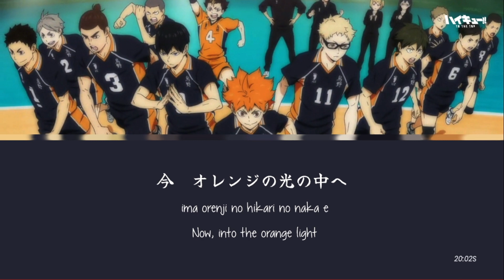BURNOUT SYNDROMES - PHOENIX [KAN/ROM/ENG Trans] Lyric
Its been a long day with no updated content, so I try to make one :D

Thanks for your request! Feel free to request your favorite song on comment section below!

Font Credit
HIRAGANA & KATAKANA Yuji Syuku
Romaji & Eng Trans Chocolate Covered Raindrops

If you want us to take down the video due to credit and/or copy right, please tell us kindly via email.

Ps.
Can't find video lyric of song that you really love? Visit us and write down your request